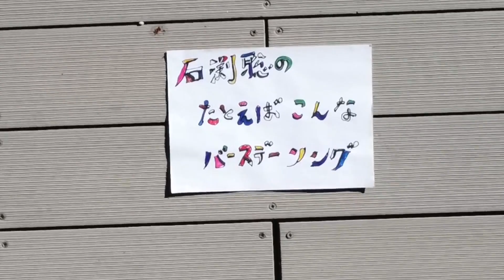たとえばこんなバースデーソング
コンドルズ動画日報
「デイトリッパー」

担当：石渕聡

2020東京公演スペシャル
「BEAUTIFUL DREAMER」　公演Tシャツ販売サイト